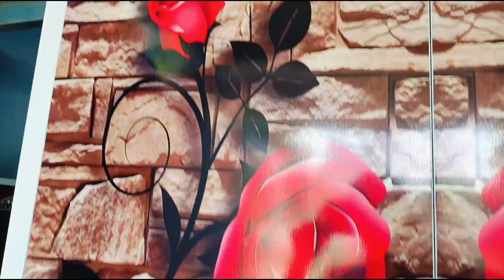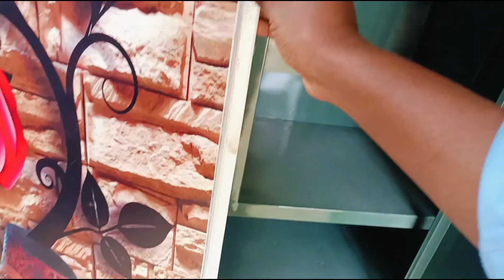ऐसे अलमारी ले लो जबरदस्त फीचर्स हैं🔥। 3D Wallpaper⚡Sticker Design | New Model Almirah Design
ऐसे अलमारी ले लो जबरदस्त फीचर्स हैं🔥। 3D Wallpaper⚡Sticker Design | New Model Almirah Design @furnituresiraj

मैं हूं Siraj Bhai.
स्वागत है आपका हमारे Furniture Siraj यूट्यूब चैनल मे।

Our Topic-
almari design
almari ka design
almari maruti lock design
almari maruti lock wala
almirah design
steel almirah
almirah design for home
almari design with price
almirah double door
almari size and price
almari furniture
almirah design for bedroom
steel almari
steel almirah with price
steel almari best design
almari ki design
almirah wallpaper design
almirah new design
almari sticker
almari sticker design
almari wallpaper sticker